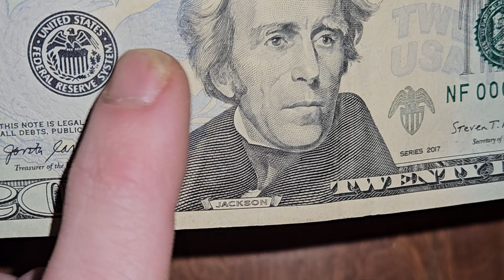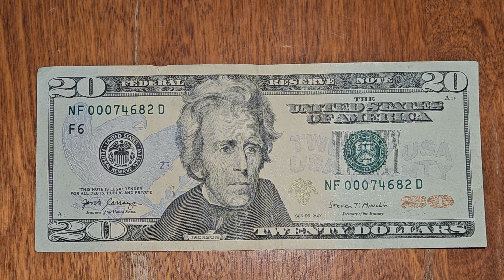i found the LOWEST serial number yet!!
join me for a quick video where i show yall the LOWEST serial number i think ive come across yet? let me know if you enjoy videos like this, if you do, would you consider liking the video? it truly does more for me then you could ever realize my friends. until next time friends 🫡❤️